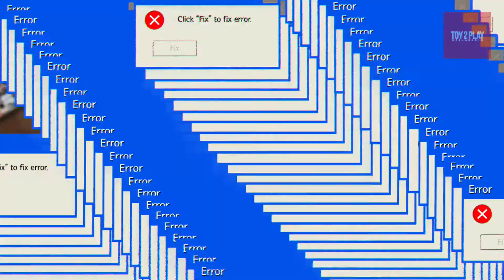[Toys2play] Mini Review : IMMortals Collectibles : Saint Seiya - Shura